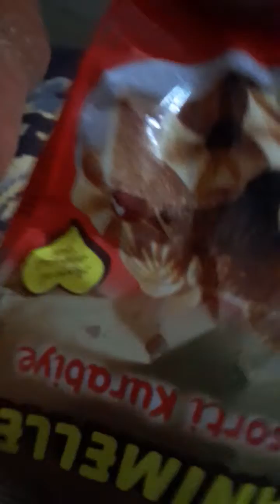Happy new yer Surprais